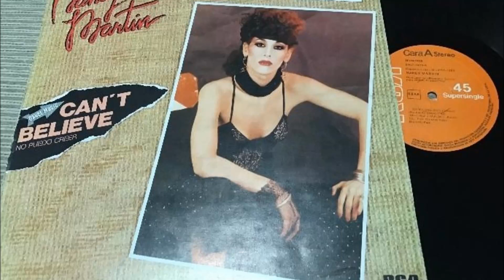Nancy Martin ‎– Can't Believe (1982)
Label:
RCA Victor ‎– SPCO-7429
Format:
Vinyl, 12"
Country:
Spain
Released:
1982
Genre:
Electronic
Style:
Synth-pop